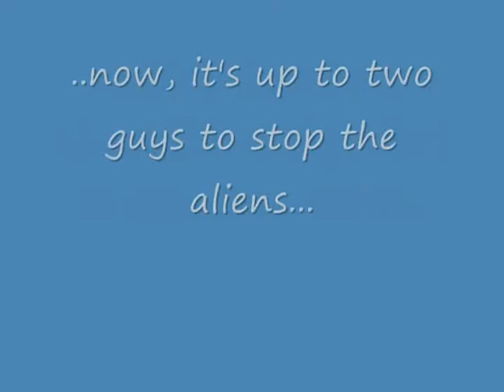Joe and Dawg Trailer: Episode 2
The trailer for episode 2 of Joe and Dawg. When they leave base to find Bob, an attacker attacks.